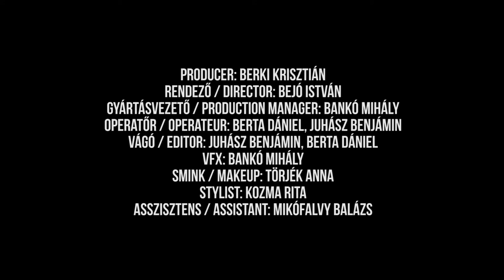Berkes Olivér - Don't be anxious WERK